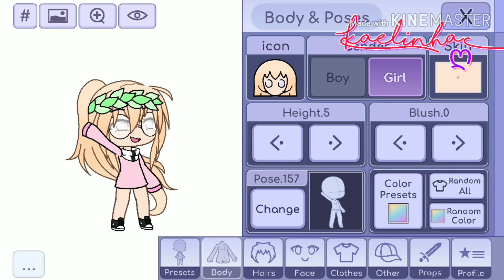Concurso de Fanarts/Desenhos ~Regras na descrição~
Regras:
Coloque a hashtag
Não copie
Faça com uma das minhas duas ocs ou se quiser faça um desenho com as duas ocs
Pode colocar sua oc junto no desenho
Aceito desenho no papel(mas prefiro desenho no celular)
Nada de +18
Para mandar o desenho/fanart e só fazer um video mostrando o desenho/fanart